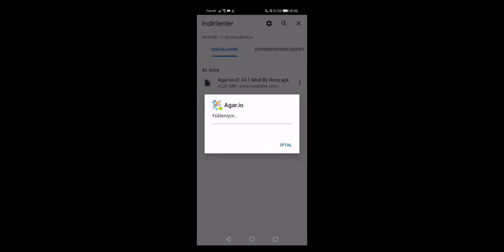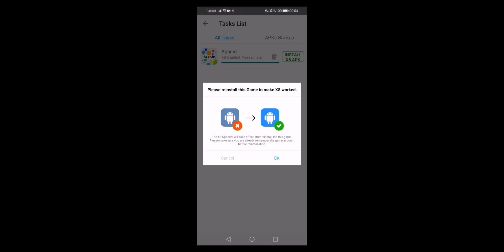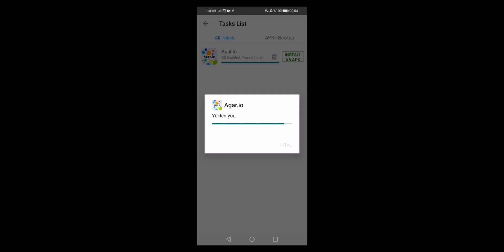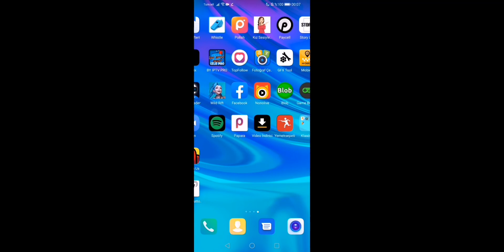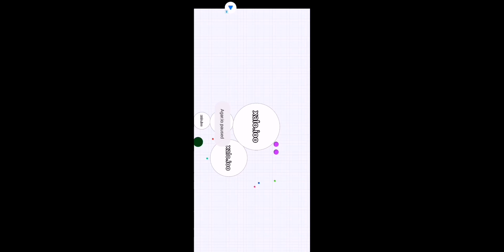Agario Mod menu ios font v2.14.0 apk / Full Macro & Zoom Tutorial 'No Root, Root' (Agario Mobile)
Agario Volume button macro , Agario ses makrosu , Agario hızlı makro , Fast macro
agario macro nasıl yapılır , agario makro ,agario zoom hilesi nasıl yapılır, agario hilesi , agario macro, agario makro, agario 2.13.0 ios fonts
Agario 2.13.0 Zoom , Agario 2.13.0 Macro
Agario 2.14.0 zoom mod menu, Agario 2.14.0 mod menu, Agario 2.14.1 Zoom mod menu, Agario 2.14.0 ios fonts, Agario 2.14.1 ios fonts
Agario How to get Zoom and Macro hack
Agario mod zoom, Agario ios font, Agario ios emoji, Agario skin hilesi, agario skin hack, agario custom skin , agario macro button nasıl yapılır
غش agario ، تكبير Agario ، ماكرو agario ، اشتراك ، إعجاب ،

AMAZING AGAR.IO POPSPLIT MONTAGE!
POPSPLITS, Agar.io POPSPLIT DESTRUCTION
/CannonSplits/Tricksplits/Popsplits/ POPSPLITTING
EVERYONE!,AGAR.IO DOUBLE SPLIT & POPSPLIT
KING! AGARIO TRICKS INSANE DOMINATION!,
AGARIO MEGA POPSPLIT HACKED TRICKSPLIT??
LEGENDARY AGAR.IO
POPSPLITS/DOUBLSPLIT/CANNONSPLIT!, Agar.io -
Goblins Insane Double Pop SpliT Cannon Split,